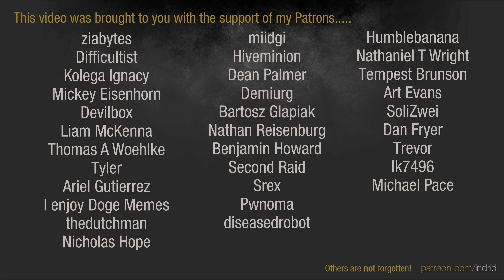Dawn of War 2 - 3v3 | Stealted + Void Dragon + Redfield [vs] Occam's Razor + wikkyd + Fear3v3Tiber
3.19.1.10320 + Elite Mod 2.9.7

Stealted | Space Marines [Apothecary]
Void-Dragon | Space Marines [Force Commander]
Chris_Redfield | Space Marines [Techmarine]
vs
Occam's Razor | Chaos Space Marines [Plague Champion]
wikkyd | Imperial Guard [Lord Commissar]
Fear | Eldar [Warlock]

ELITE MOD